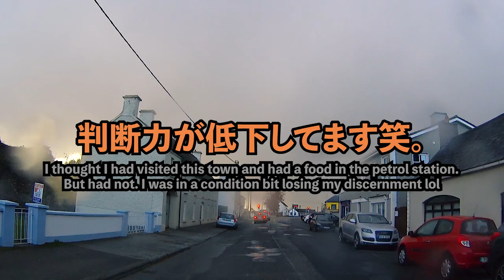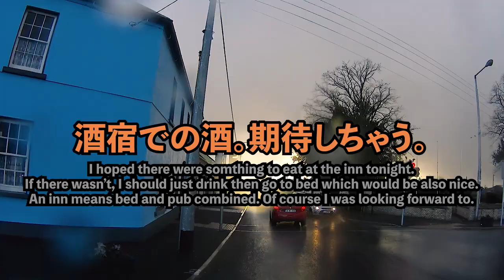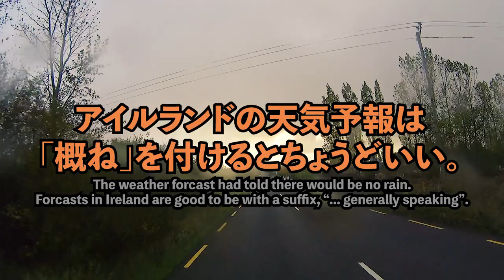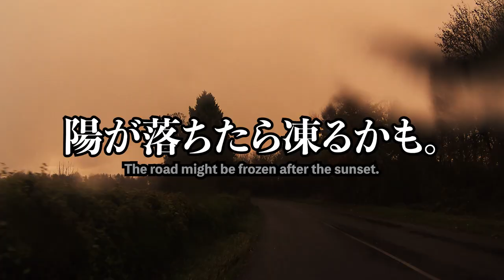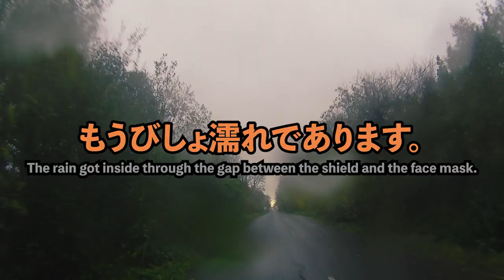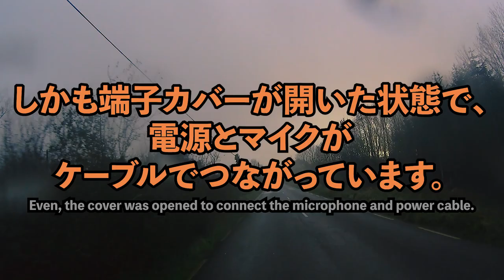アイルランド・ゴールウェイ・ハロウィン・ツーリング #10「きついな、これきつい。」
ハロウィーン休暇に祭りが有名な地方都市ゴールウェーを訪ねました。
第10話はオファリー州ボーラ湿地帯を出発しティペラリ―州手前ベガースタウンまでです。
初日メインディッシュの到着です。殺す気かと天を呪います。

話順連続視聴やスキップ視聴にはプレイリストが便利です。
どうぞ下記リンクをご利用ください。

┏◑ ﾍﾟｺﾘﾝ

各種素材

【 音楽 】

【 画像 】

【 効果音 】